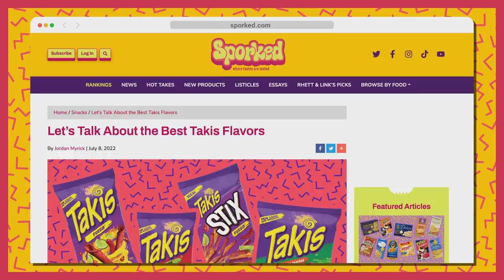Reacting To Vintage Food Jingles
Today, we're trying to name that vintage food jingle with the Sporked team! GMMORE # 2216

Join us in giving to Everytown Support Fund which builds awareness about the complexities of gun violence in America so that every person—policymakers, volunteers, cultural influencers, business leaders, and more—can learn about the issues and become part of the solutions.

This is Good Mythical MORE, the show after the show. Watch today's main show, Good Mythical Morning,